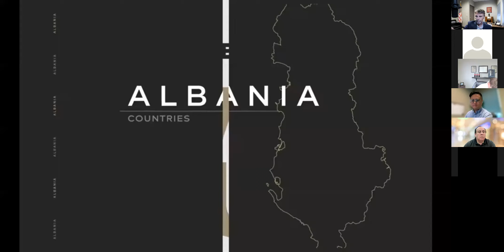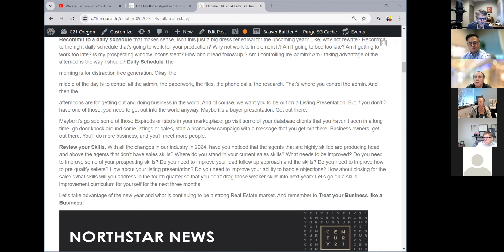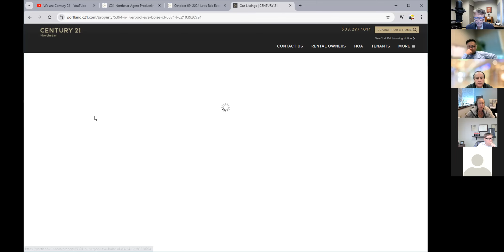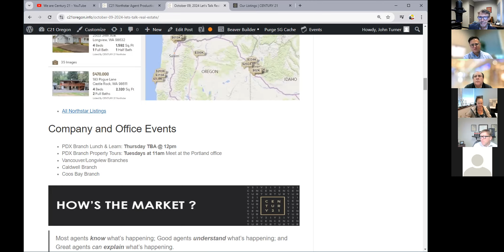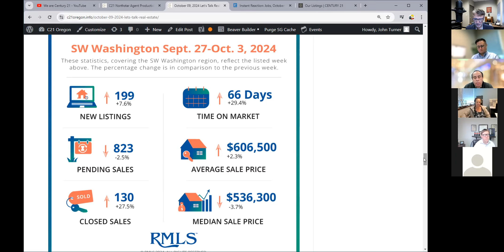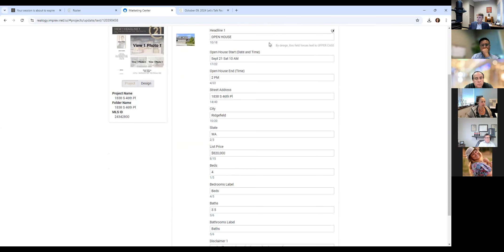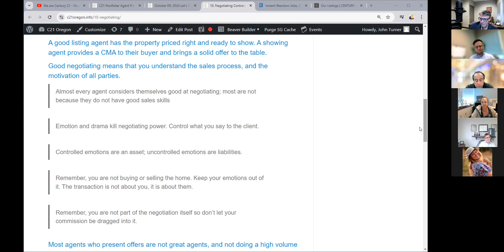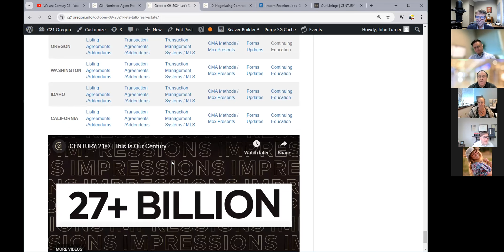Get Ready for a Great 4th Quarter! / October 09, 2024 Let's Talk Real Estate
Join us each Wednesday at 10am Pacific | 11am Mountain | Via Zoom

After each meeting you will know exactly how to answer the question "How's the Market". We will also review company listings, upcoming training, present the latest tools, and help to motivate you to run a successful business.